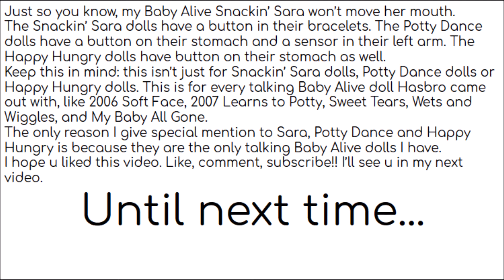Do Baby Alive dolls have Factory Test Modes?? | NunyaBizness545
Hi! Soo... there's this "trend" going on where people upload videos of their toys in "factory test modes" and I'm wondering if Baby Alive dolls have FTM's! Can you Baby Alive collectors help us?

ABOUT NUNYABIZNESS545
Welcome to a world full of wonder. A world full of laughter. A world full of adventure. NunyaBizness545. This 16-year-old autistic girl specializes in doll videos, doll reviews, doll hunts, etc. Barbies, Monster high, lalaloopsies, JoJo Siwa, and other dolls that I have interest in.

FOLLOW NUNYABIZNESS545